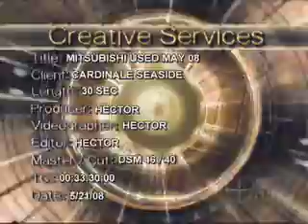Cardinale Used Monterey